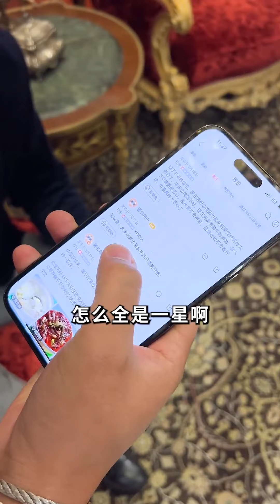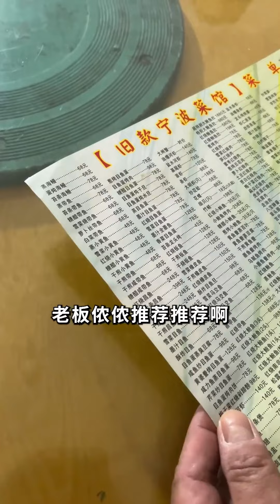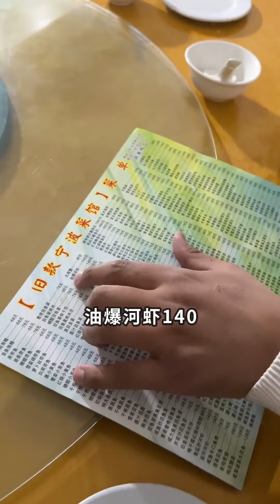上海老大哥带我体验“差评”菜馆！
汽车测评 汽车达人 土豪 本影片專注於汽車領域的內容，所有內容均在安全情況下進行演示。